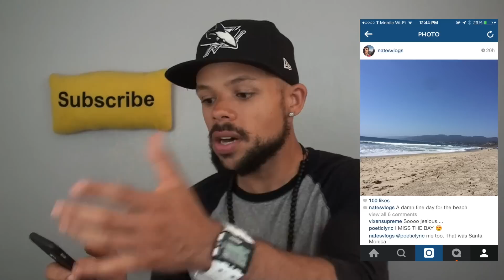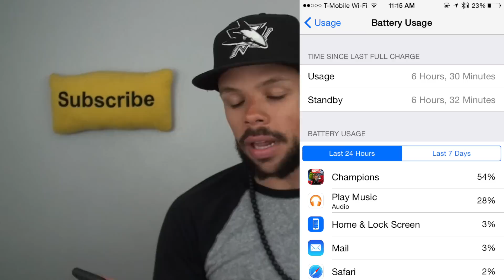Did I make a mistake switching to the iPhone?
I switched to the iPhone 6 about 6 months ago and a lot of people told me I made a huge mistake. I decided to post an update video addressing some of the concerns people had.